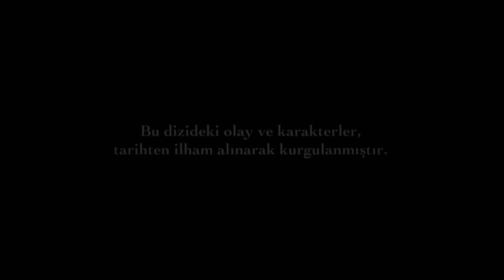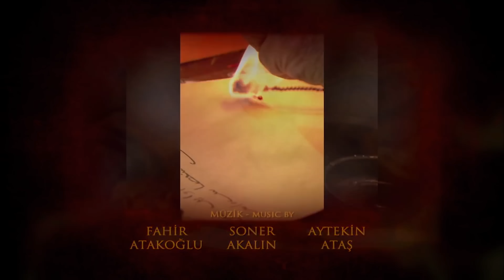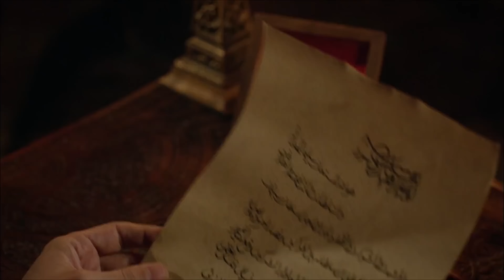Muhteşem Yüzyıl 31. Bölüm (4K)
Hürrem, Sultan Süleyman ve Prenses İsabella'nın beraber Av Köşkü'ne girdiğini görmüştür. Saklandığı yerde, Sultan Süleyman'ın dışarı çıkmasını beklemektedir. Daha fazla dayanamaz ve köşke doğru ilerler...

Hürrem Av Köşkü'nden döndüğünde, Hasbahçe'de Mahidevran'la karşılaşır. Hürrem'in ağladığını gören Mahidevran, Av Köşkü'ne gidip Prenses'i gördüğünü anlamıştır. Mahidevran bu d...urumu kullanarak Hürrem'e zarar vermeye çalışacaktır...

Prenses İsabella, Sultan Süleyman'ın onu serbest bırakmayacağının farkındadır. Gururu kırılan Prenses, bu esaretten kurtulmak için son bir hamle yapar. Prenses Av Köşkü'nde yangın çıkartır...

Sultan Süleyman, Av Köşkü'ndeki yangından gece yarısı haberdar olur. Hürrem, Sultan Süleyman'ın yanından kalkıp Av Köşkü'ne, Prenses'e gitmesiyle iyice yıkılacaktır.

Prenses İsabella yangından kurtulacak mı? Sultan Süleyman'ın Prenses'le ilişki yaşadığını düşünen Hürrem'i bundan sonra neler bekliyor? Muhteşem Yüzyıl Resmi YouTube Kanalı